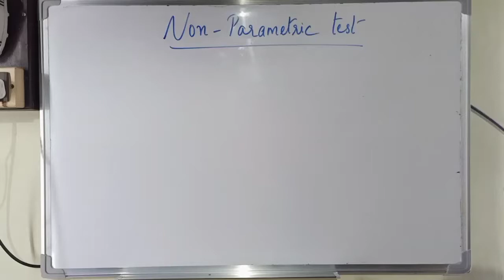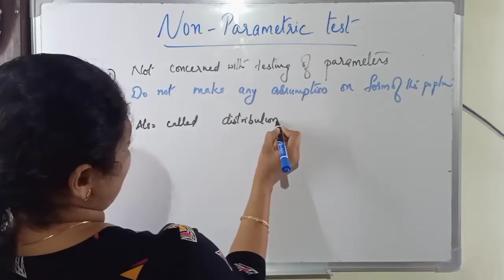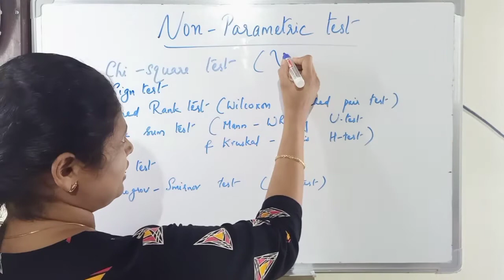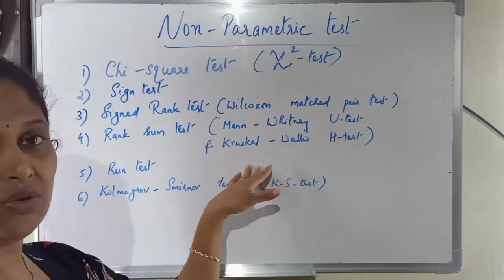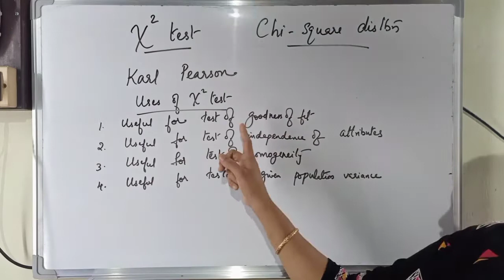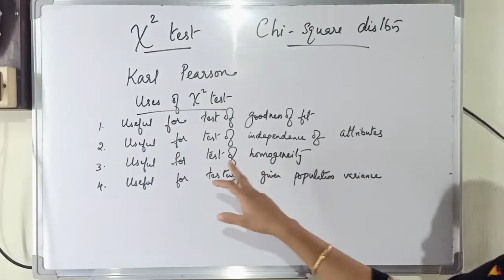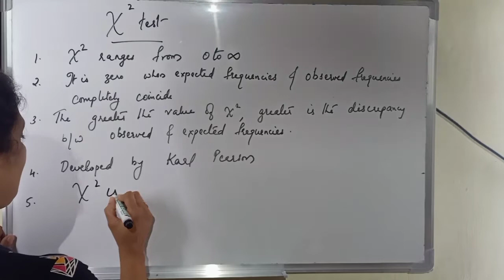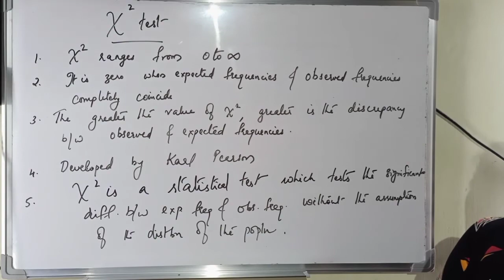Non parametric test Part -1( B.Com/BBA/MBA,M.Com)(in Malayalam)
What is non- parametri tests,Chi -square distribution are described.Uses of chi-square distribution, properties of it are also explained in this part.